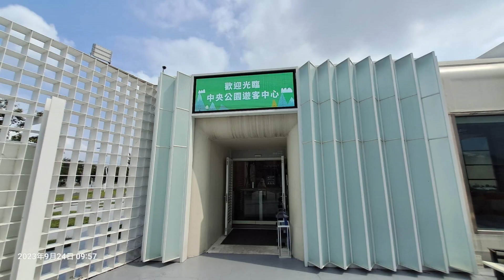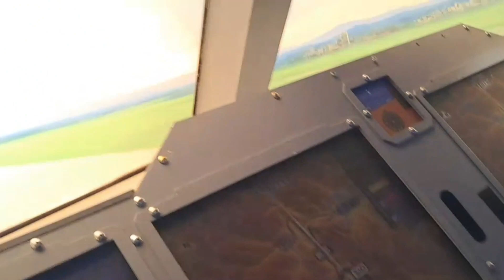2023.09.24中央公園遊客中心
中央公園遊客中心
機場駕駛艙偽出國